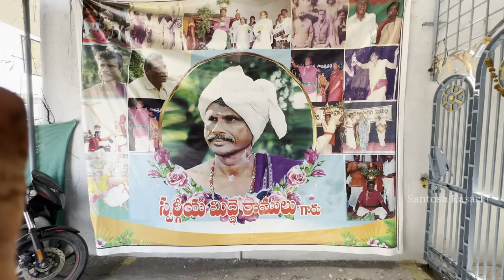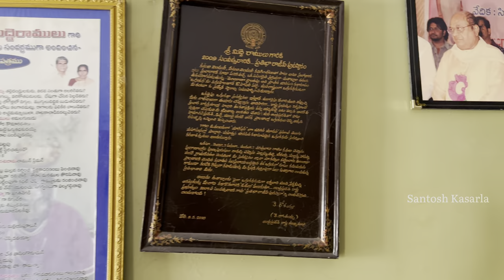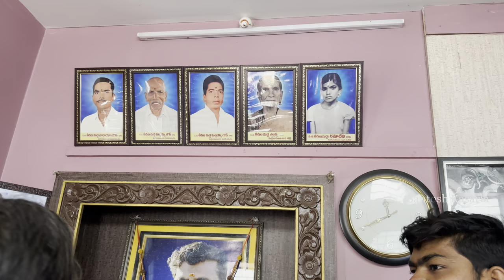Oggu katha Kalakaarulu Midde Ramulu Gari Kutumbam tho Muchatlu || santosh kasarla sujjithra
E video lo oggu katha Kalakaarulu midde ramulu gari gurinchi mariyu vari kutumbam gurinchi, vari kutumbam nunchi malli oggukatha tho mundhuku vachina vari chinna manuvadu midde vineeth gari gurinchi telangana sampradayala gurinchi matlaadatam jarigindi.🙏